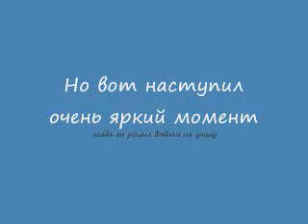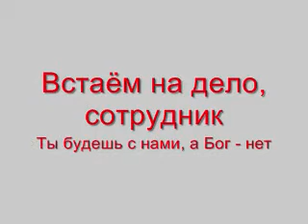soyuz nerushimy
Родился наш парень в синем мире
Всегда была надежда на новый день
Но вот наступил очень яркий момент
Когда он решил выйти на улицу

Синие пейзажи, лица он увидел
И синие машины дороже всех
И ему пришлось поразмышлять
И сказать, что хотел менять цвет

(2х)
Союз нерушимый республик свободных
Сплотила навеки великая Русь
Да здравствует единый, могучий Советский Союз

Встаём на дело, сотрудник
Ты будешь с нами, а Бог - нет
Мы будем строить своё будущее
Ты будешь строить наше будущее

Пусть раздаются крестьянам
И хлеб, и масло, и прекрасный Жигули
Пусть получится оно

(припев)

Едем на Жигули
Встреча с Трабантом уже недалека
Едем едем едем
Наши машины идут до конца

Ремни не установили
Товарищу я столько доверяю
Рука слева на руле, пиво справа
Мы все друзья - Союзу слава